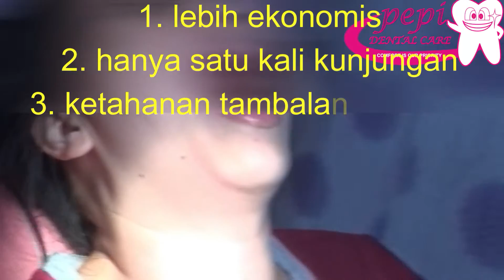PENCABUTAN GIGI GERAHAM KECIL ATAS/FIRST PREMOLAR EXTRACTION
video tentang proses pencabutan gigi geraham kecil rahang atas